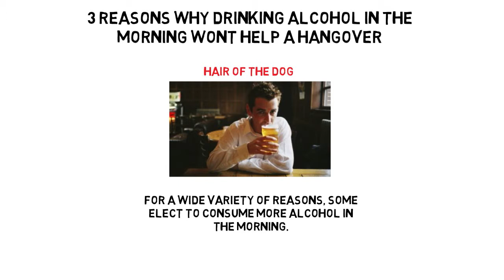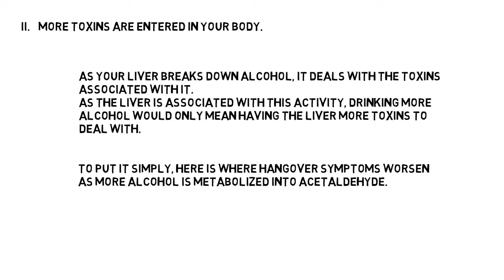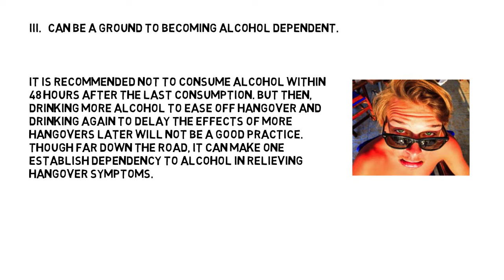Hair Of The Dog Hangover Cure - Myths And Truths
Hangover prevention and cure. The Hair Of the Dog - A long standing urban myth about curing a hangover by drinking more alcohol.  Unfortunately, the facts just dont back up this claim.  In fact, just the opposite is true.  Adding more alcohol to your body may delay the hangover issues but only compounds the problem.  The best way to stop hangovers from happening is to learn how to prevent them.  That is why Dr P's HG3 was made.  Scientific evidence has shown that certain supplements are effective in blocking the affects of alcohol by what a process that is known as competitive inhibition.  Basically, there are receptors throughout different parts of the body that will take in alcohol.  These supplements will occupy those same receptors and reduce some of the problems alcohol causes.